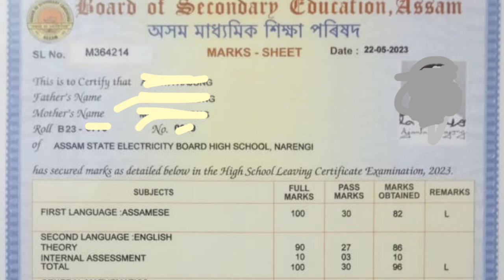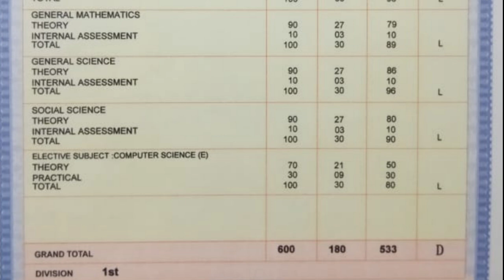Marksheet of HSLC 2023 | Class X | SEBA | You can learn